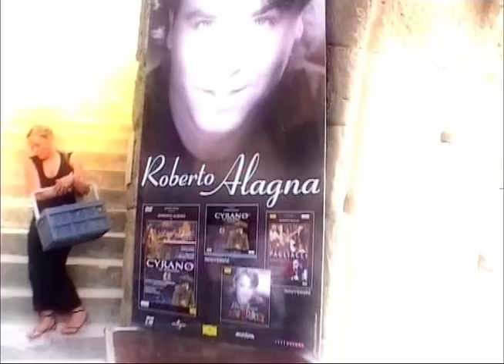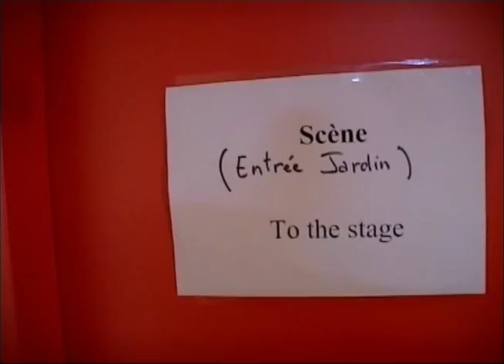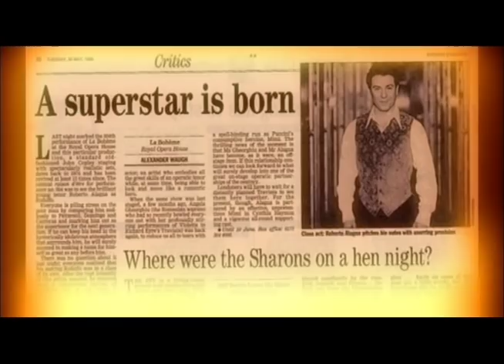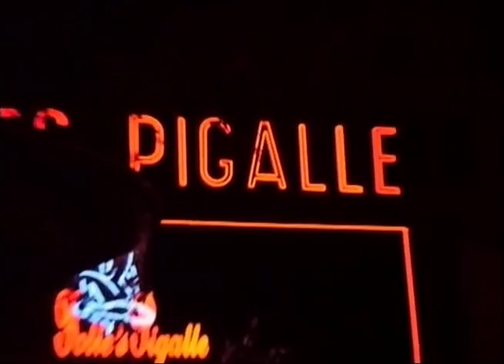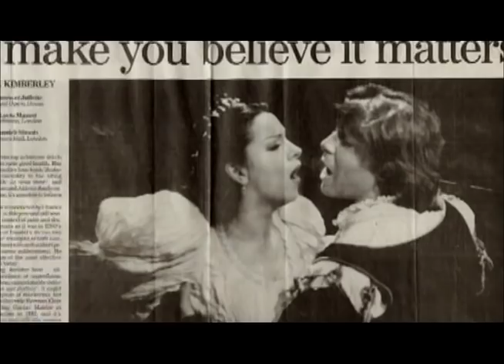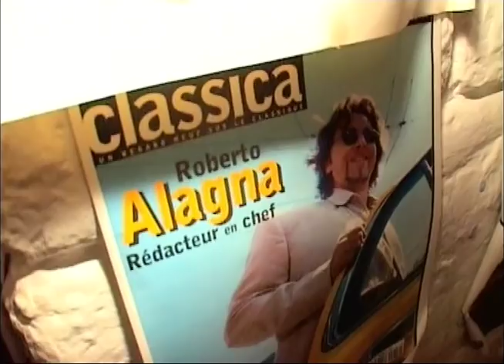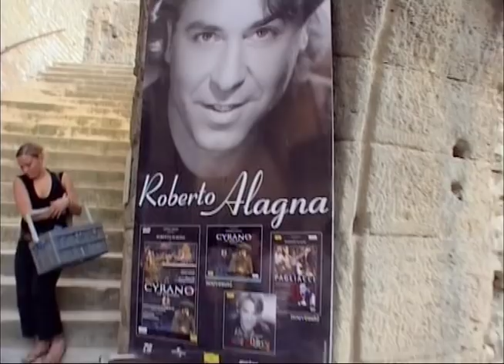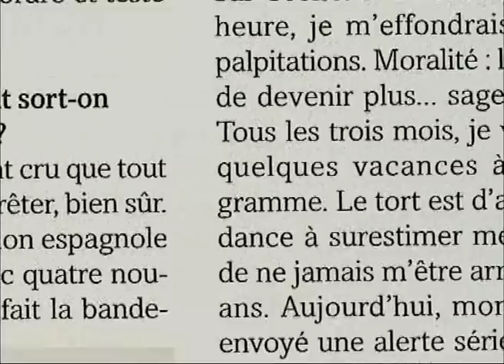Roberto Alagna : Une voix d'or à la conquête du monde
Un père maçon, une mère couturière, une enfance dans une cité ouvrière de la région parisienne, comment le chanteur Roberto Alagna est-il devenu le roi de l'opéra dans le monde entier ? Succès story.

Réalisation : Patrick Spica Marie-Ange Le Boulaire
Chaîne : France 2
Émission : Envoyé spécial